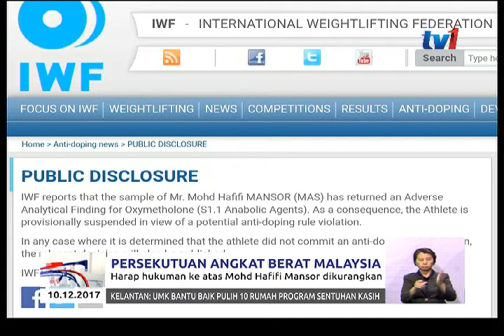MWF – HARAP HUKUMAN KE ATAS MOHD HAFIFI MANSOR DIKURANGKAN [10 DIS 2017]